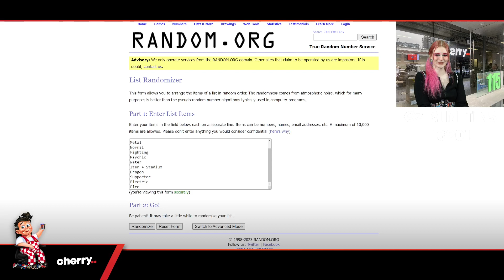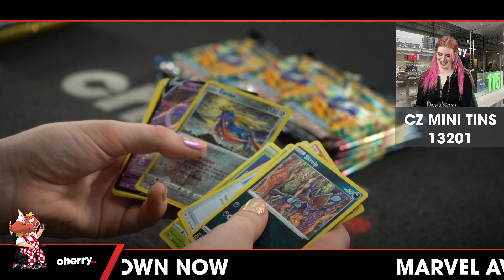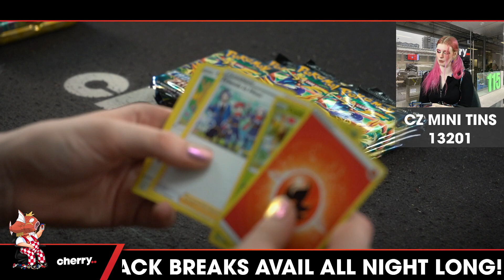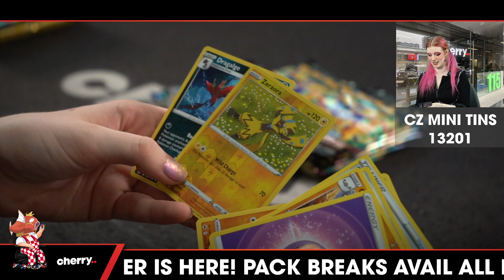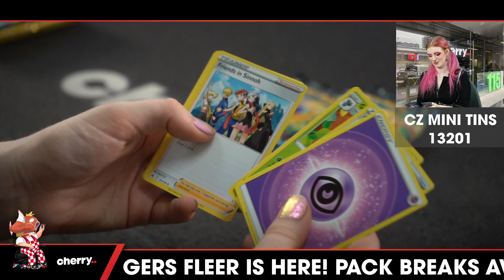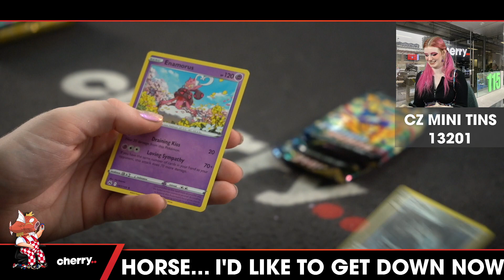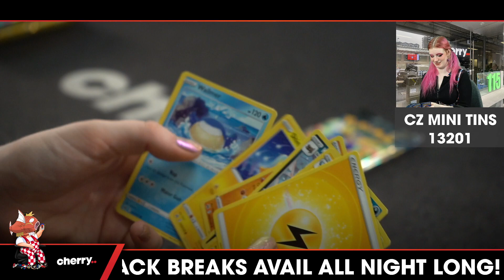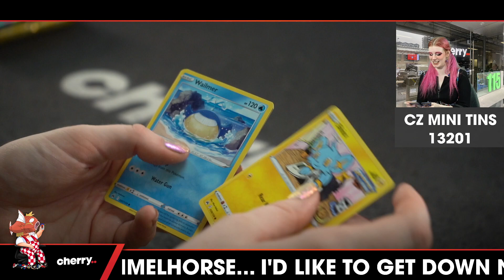Pokemon TCG Crown Zenith Mini Tin 10-Tin Break #13201 - Random Type - Mar 10 (2pm)